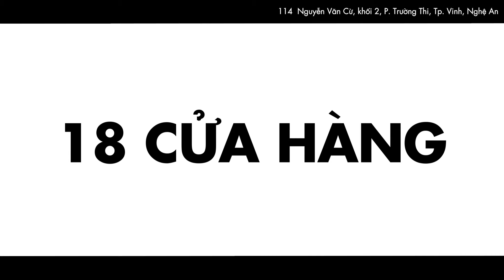🔥CHÀO MỪNG CHÀNG NGHỆ AN | Địa chỉ: 114 Nguyễn Văn Cừ, P. Trường Thi, TP. Vinh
BEN & TOD SẮP CÓ MẶT TẠI VINH!
Địa chỉ: 114 Nguyễn Văn Cừ, P. Trường Thi, TP. Vinh, Nghệ An

Chàng trai là người yêu thích Thời trang, Năng động và Thanh lịch, muốn tạo dấu ấn riêng qua trang phục phù hợp và độc đáo?

Hẹn gặp tại Cửa hàng Ben & Tod Vinh nhé!
Vui mừng công bố nơi Ben & Tod hiện diện trong năm 2023:
🔺 Đã Khai trương: Bình Đại (Bến Tre), Mỹ Tho (Tiền Giang), Long Xuyên (An Giang)
🔺 Sắp có mặt: Vinh (Nghệ An), Biên Hòa 1, Biên Hòa 2, Bình Dương, Buôn Mê Thuột.
Dịch vụ khách hàng ĐẢM BẢO CHẤT LƯỢNG:
▪️ Hỗ trợ sửa đồ - mặc đẹp vừa vặn tại Ben & Tod.
▪️ Đổi trả 15 ngày, áp dụng thêm các trường hợp đặc biệt.